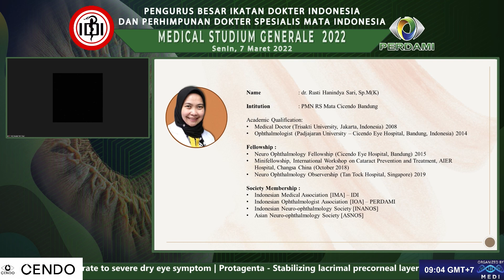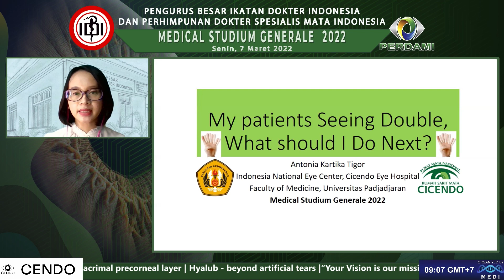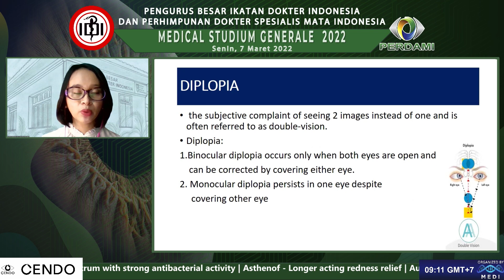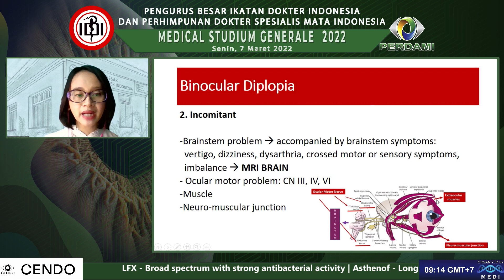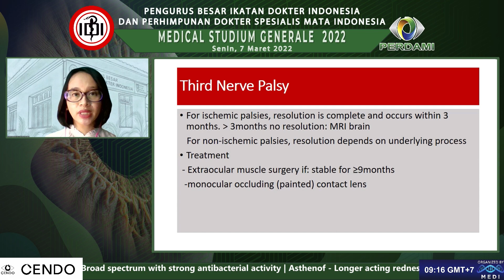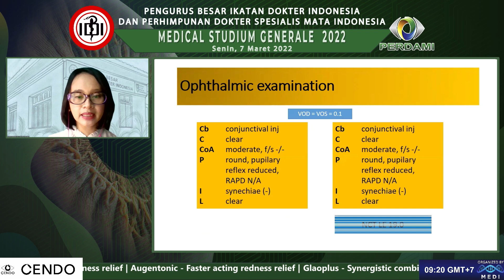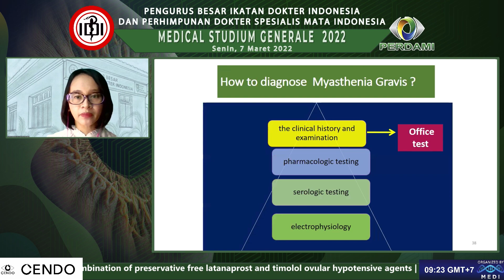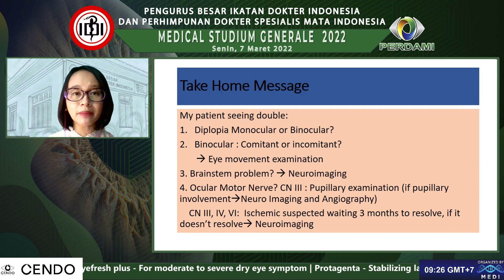MY PATIENTS SEEING DOUBLE, WHAT SHOULD DO NEXT?